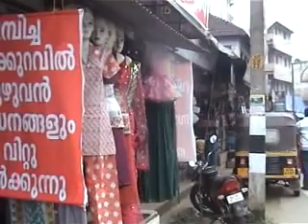m c road